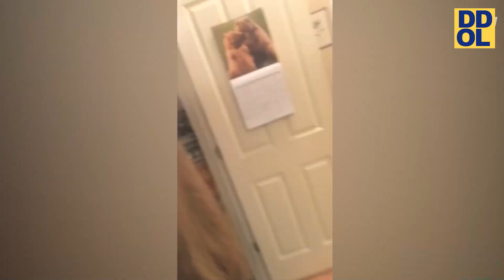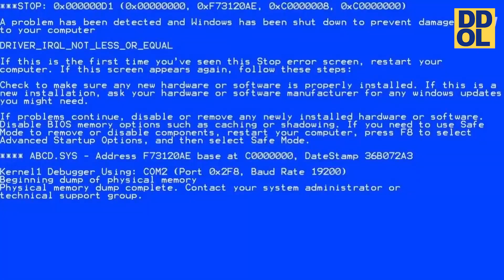TRY NOT TO LAUGH WATCHING FUNNY FAILS VIDEOS 2023 #31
This is your Daily Dose of Laughs.
Impossible try not to laugh challenge with this funny pranks and fail videos 2023
Sit back and enjoy some of the funniest videos on the internet including funny fails 2023, funny moments and fails of the week

 funny videos 2023 daily dose of laughs